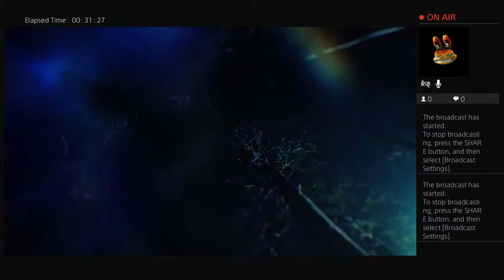Bo3 Zombies I Guess